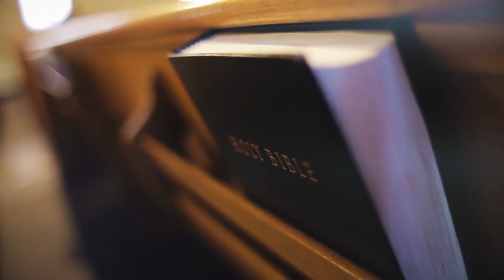SPCC Website Welcome